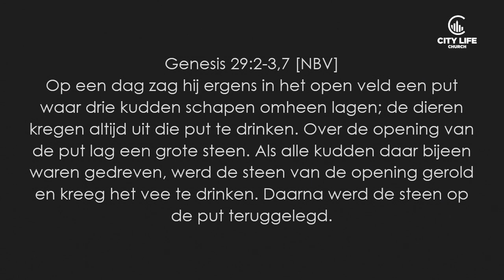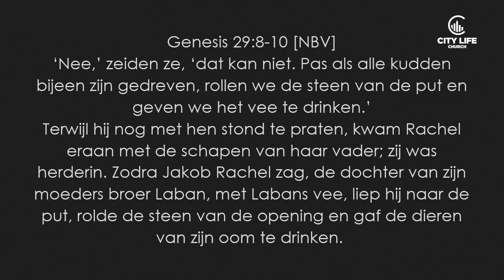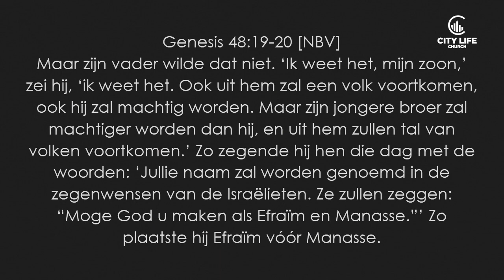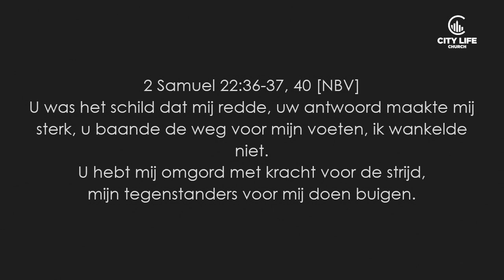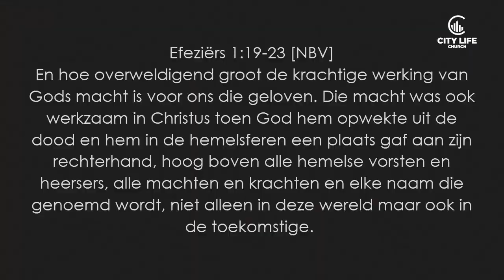Jakob deel 6: Een explosie van zegeningen - Mathilde v/d Ridder l 01.12.2019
Mathilde v/d Ridder
Een explosie van zegeningen
Zondag 1 December 2019